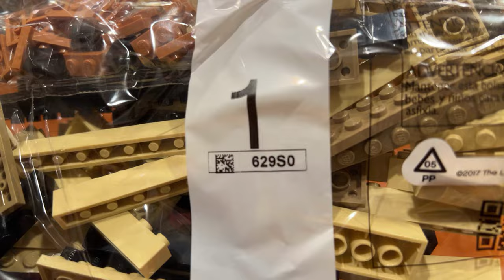Lego Grand Piano - 21323 - Stop Motion Build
Stop motion build of Lego Grand Piano - 21323